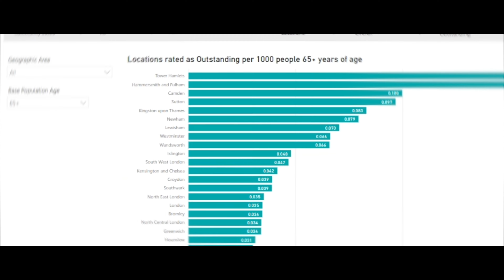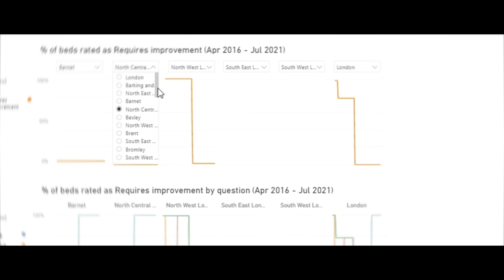The Benefits Of The Market Insight Reports | Adult Social Care